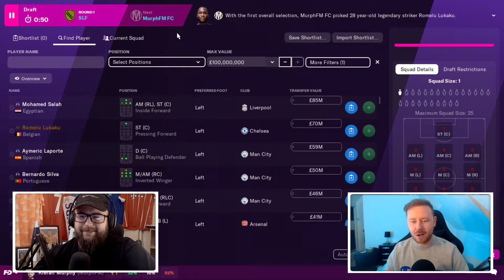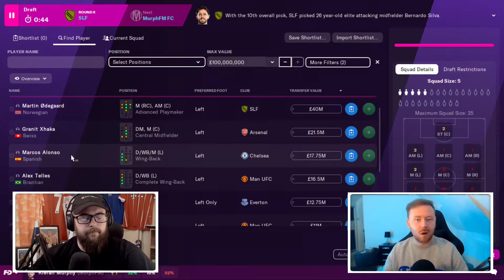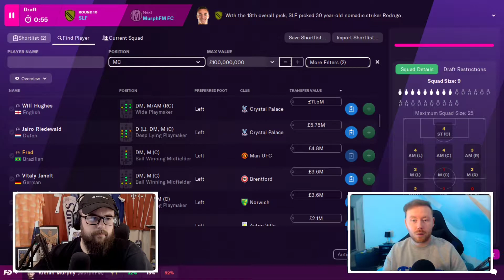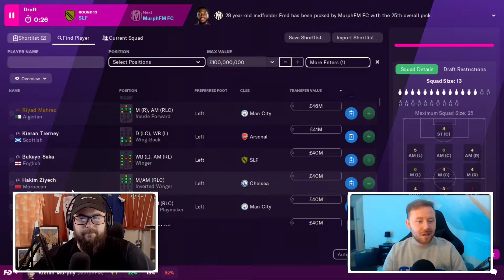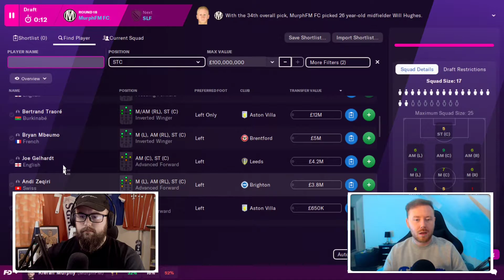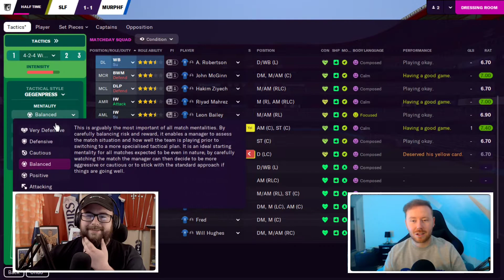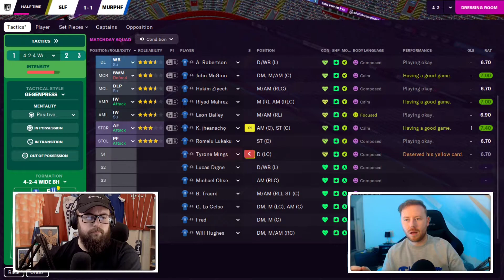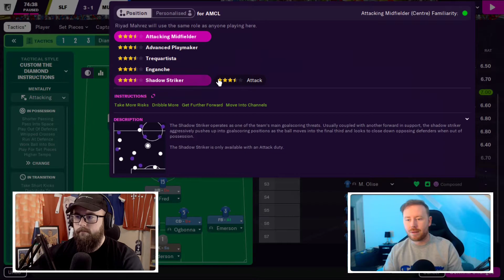FM DRAFT CHATS w/ SWEET LEFT FOOT - Football Manager 2022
Hello & Welcome to Draft Chats!

My guest today started creating content back in 2020 with his England & 1860 Munich saves on YouTube & streaming his Arsenal save followed by F.C Kaiserslautern over on Twitch. I am happy to welcome Sweet Left Foot aka Mike to the channel!

After playing Football Manager for the best part of 10 years and having watched creators for the last couple of years & always wanted to get involved I decided at the turn of 2021 I'd get myself started whilst playing FM21. A video gamer for most of my life & a Birmingham City fan, football has been the biggest and the longest part of my life so now I can share my enjoyment for the sport with you all through Football Manager 2022